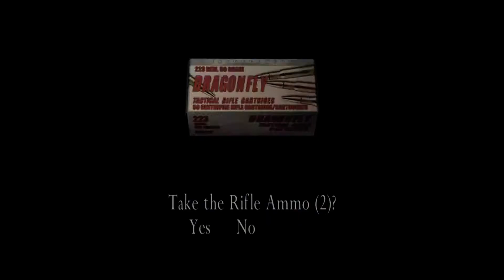Resident Evil 4 HD Remaster (2014) Professional mode walkthrough Chapter 4-4 (Salazar Boss Fight)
ResidentEvil, ResidentEvil8, ResidentEvilVillage, Resident Evil4remake.

Hey guys, with recent rumors of a remake of Resident Evil 4 coming about I thought I do a full walk-through of Resident Evil 4  and re-visit this AMAZING game once more!

This will be a full walk-through on Professional mode. and will include all boss fights and cut scenes! After that, I will proceed with a walk-through for Ada's Separate Ways campaign and Assignment Ada!

Any comments or feedback, do leave it in the comments below! Enjoy!

All these video walk-throughs are my own recording, and Resident Evil 4 is a property of Capcom. Enjoy!